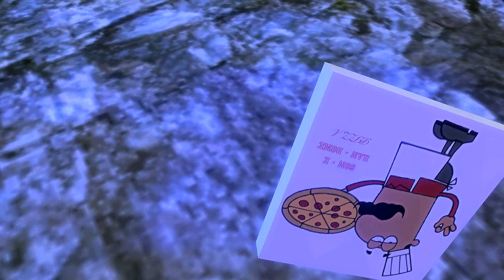Jared Plays Pizza Delivery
Jared plays Pizza Delivery, well it's supposed to be scary but it's mostly funny !

Thanks for all of the likes and comments :D